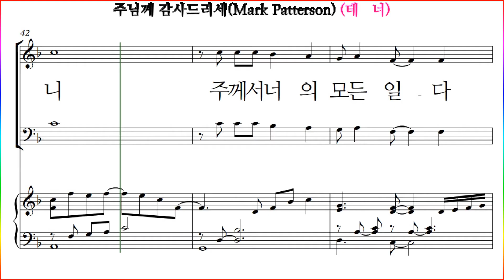[테너] 주님께 감사드리세(Mark Patterson) 테너 파트 연습(Tenor Score)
MAKE IT DAY OF THANKSGIVING
유빌라테 15집 수록곡 "주님께 감사드리세(Mark Patterson)" 파트연습 링크 입니다.